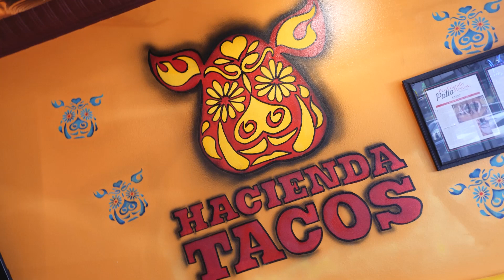Hacienda Tacos [60sec HD]